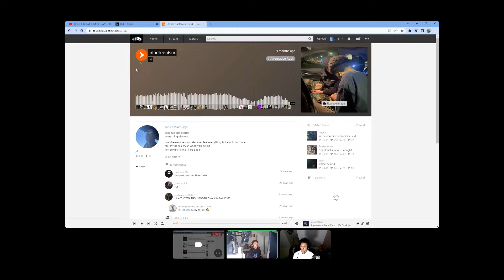The Official jd Interview, Clears Up False Allegations, Songwriting, Living In California + More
Go fund me for jd’s funeral

Favorite fast food restaurant 00:08
Everything about the recent allegations 00:44
Age, where they're from and what it was like growing up there 10:23
Best thing about living in California 14:24
Worst thing about living in California 14:54
Age when they first started to make music 16:24
Any artists that influenced them starting out 18:07
Recording process 19:13
Preference between vocals or production 21:49
Have they ever sent beats out to anyone 22:21
Fav song they’ve made so far and why 22:33
Writing process 23:50
Song writing for other people 26:23
Song writing advice/secrets/tips 26:42
How planned out are their releases 27:31
How long it takes to make a song 28:21
Inspiration behind their name 29:09
Why they have no songs on Spotify 30:14
Their cover art choices 30:55
How they got connected with Heavn 32:06
How long it took to make connections 34:40
Why there is so much drama in the scene 35:29
Collectives 36:33
Opinions on Hyperpop 37:35
What genre they make 38:25
Making 'rap' songs 39:04
TikTok 40:14
What do I think to TikTok? 41:17
Video games 42:52
Top 3 Call Of Duty's of all time 43:45
Jet pack era of Call Of Duty 44:47
Warzone 45:19
Video games they was playing when they was younger
Plans for 2022 46:30
Opinions on signing to a label 47:36
5 years from now 49:16
People need to be kinder 49:40
If they could travel back or forward in time to any moment where would you go and why? 51:01
Top 3 Juice WRLD songs 51:54
Best Juice WRLD project 52:24